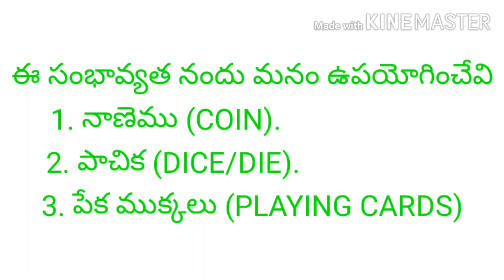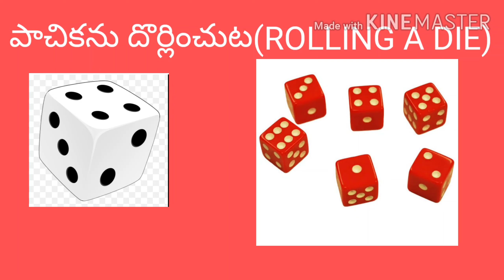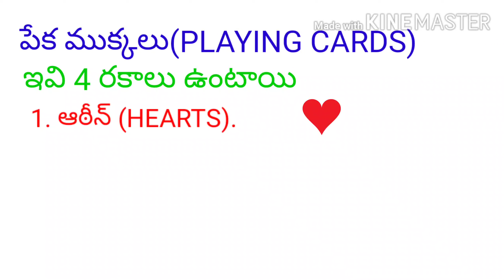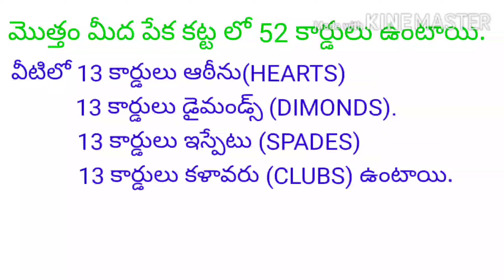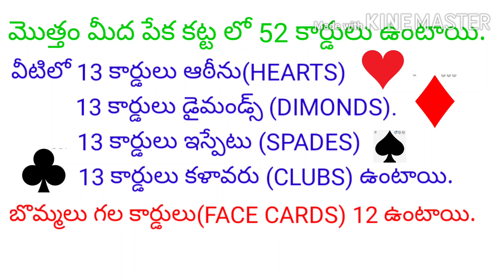PROBABILITY 2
Coin, Dice and Playing cards